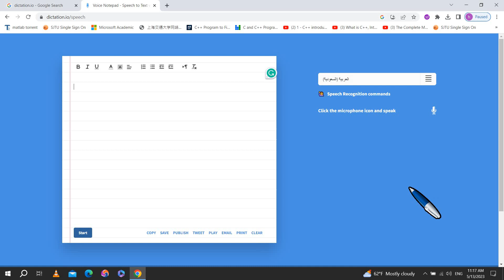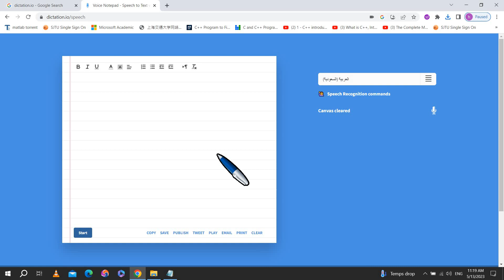الكتابة بأستخدام الصوت (تحويل صوتك الى نصوص) موقع ممتع ومجاني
Dictation is a free online speech recognition software that will help you write emails, documents, and essays using your voice narration and without typing.

إنه برنامج مجاني للتعرف على الكلام عبر الإنترنت سيساعدك على كتابة رسائل البريد الإلكتروني والمستندات والمقالات باستخدام السرد الصوتي الخاص بك وبدون كتابة.